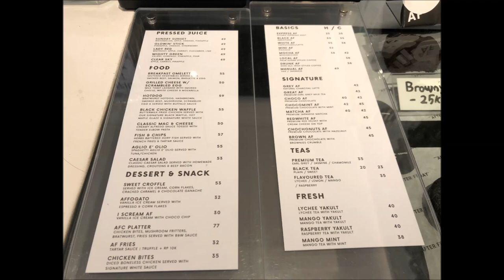After Friday Coffee Shop in BSD with Monochrome design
Monochrome design of the coffee shop in BSD